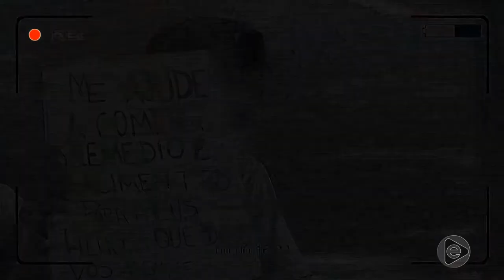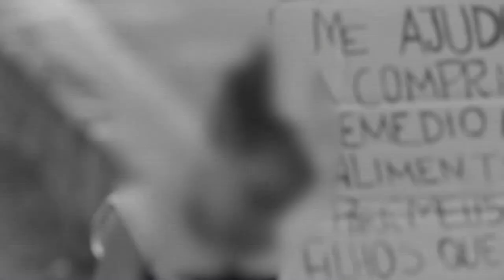Jornal Em Tempo (12.06.2019) 3º Bloco